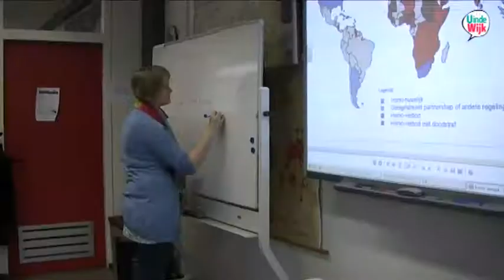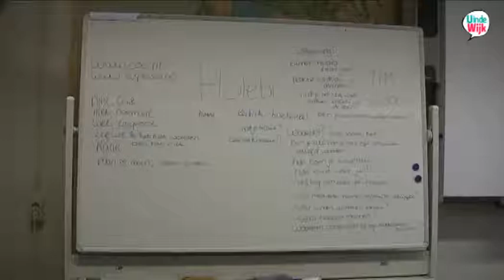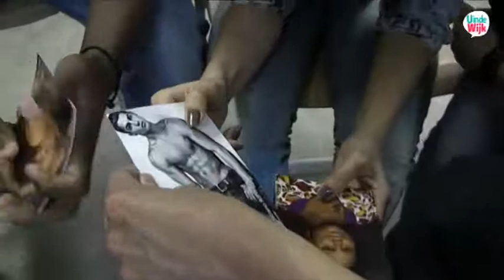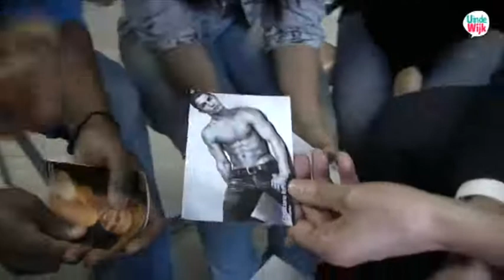UindeWijk Overvecht Utrecht Voorlichting over homoseksualiteit